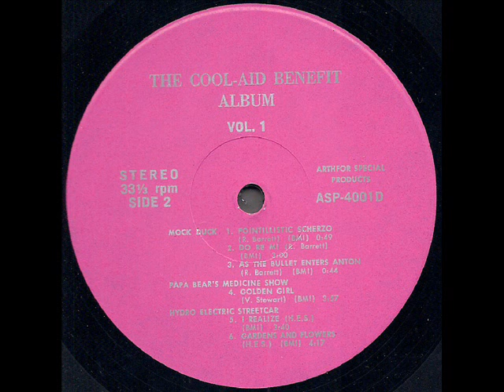The Cool-Aid Benefit Album "Vol. 1" 1970 Mock Duck *As The Bullet Enters Anton*